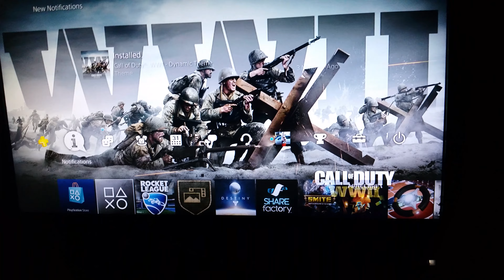CALL OF DUTY: WORLD WAR II DYNAMIC THEME PS4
The new dynamic theme for Call Of Duty: World War II digital deluxe edition on PS4. I have high hopes for this game.

SWIPE UP FOR THE RAPTOR BLESSING